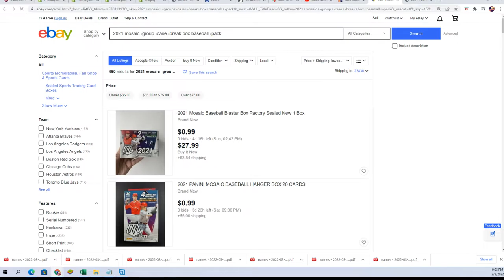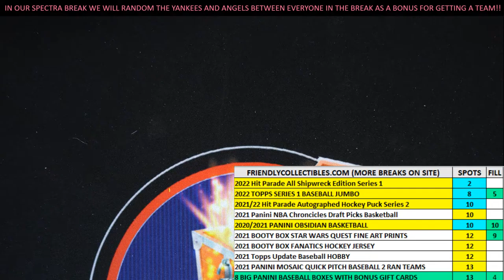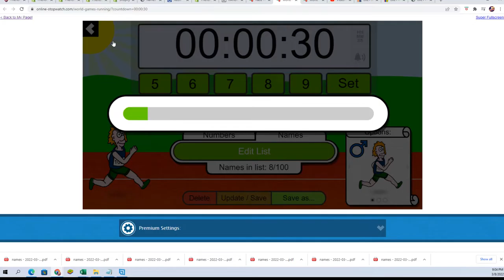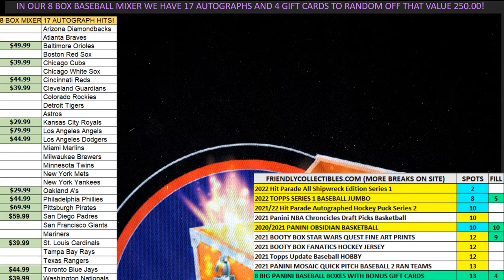FILL for the ASTROS & MARINERS in 8 BIG PANINI BASEBALL BOXES ID PANMIXBB223